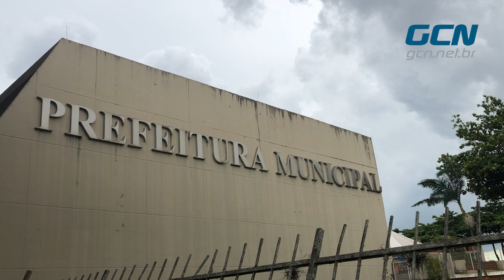Com leitos de enfermaria lotados, 25 pacientes aguardam vaga no Pronto Socorro